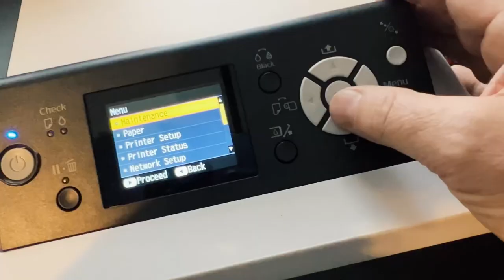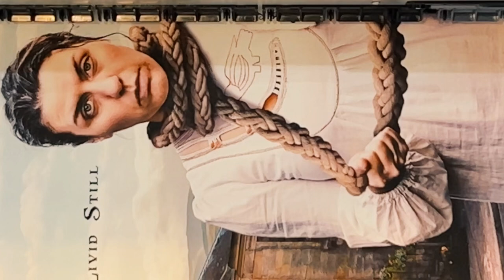Custom Printing with the FIGITAL Revolution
Vincent had Theo, who do you have?

Custom printing for exhibitions and workshops at Indian Hill Imageworks, the home of the FIGITAL Revolution.